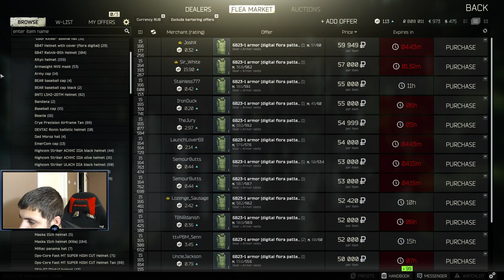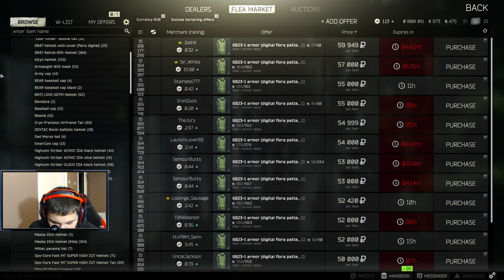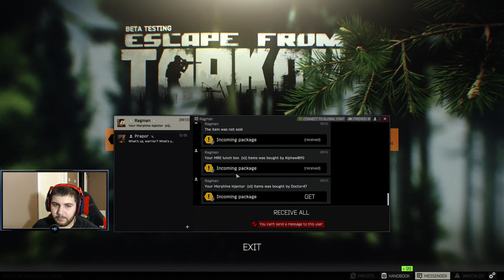Customs Money Runs - Escape from Tarkov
I am finally back!! Come hang out while I try to earn some money doing raids on Customs.